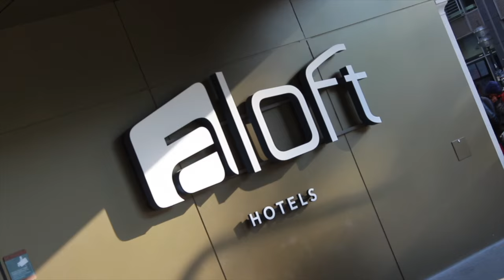EM 2016 Song 80 Millionen, Max Giesinger, Interview und LIVE at Aloft Munich, MTV Push Futures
MTV Push Futures und Live At Aloft Hotels präsentieren Max Gieriger. Wir waren auf dem exklusiven Konzert am 09. Juni im Aloft Munich und haben ihm auch ein paar Fragen über die EM und die Liebe gestellt.

FAQ:
►Woher ist die Musik, die du verwendet?
Youtube Library
►Welche Bilder verwendest du?
►Seit wann machst du das?
01-2015
►Sonstige Ausrüstung?
Externe Festplatte
►Woher ist der Trailer?